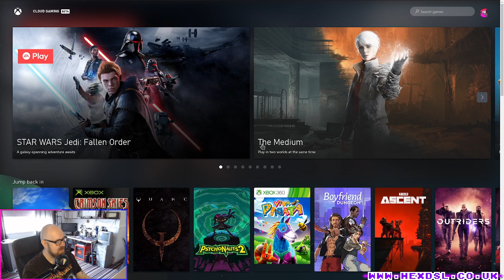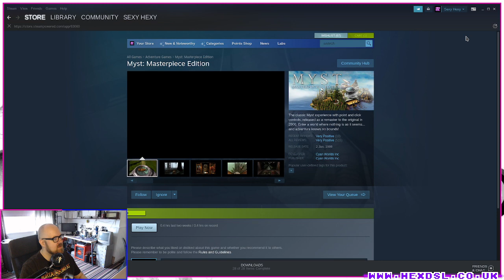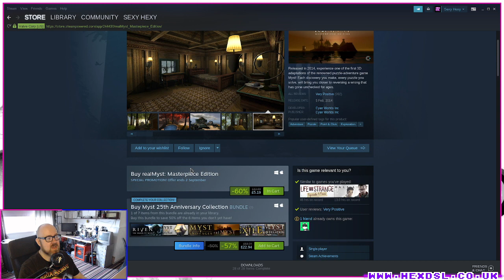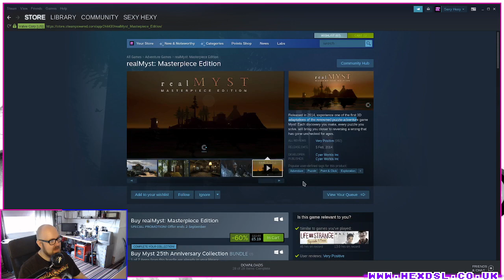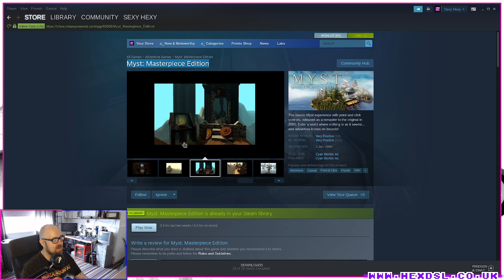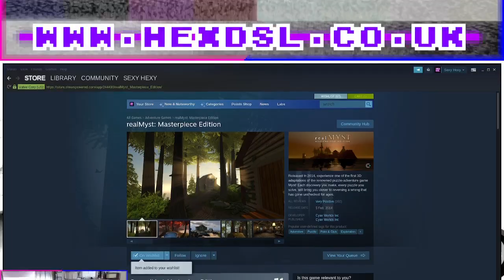Myst - I love this escape room puzzle box.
System Specs:
OS: Debian (testing)
DE: BSPWM